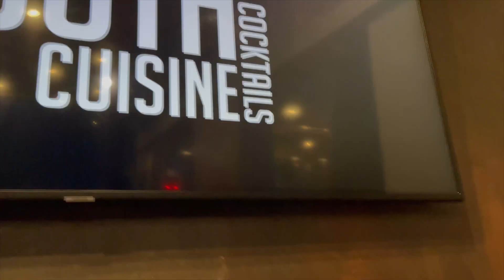MY 25TH BIRTHDAY PARTY & WINE TASTING!! 2022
I am so excited to share my 25th birthday vlog!! Shoutout to everyone that made this such a special time for me. 26 is right around the corner, I am beyond excited. Loe yall, xoxo!

With your support, I am able to continue creating content, increasing quality, and sharing my knowledge with others just like you! Thank you so much for being part of my journey! ❤️

START YOUR OWN LIP GLOSS BUSINESS!! Shop Smudge Wholesale! ❤️

GET CASH BACK FOR SHOPPING IN STORE, ONLINE, AND FROM SELECT HOTELS! GET MONEY FOR REFERRING FRIENDS!

Xoxo,

K. Nicole